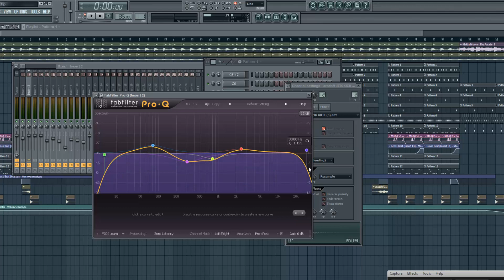Круто сводим Kick [Фрагмент вебинара от Школы Бимейкинга]